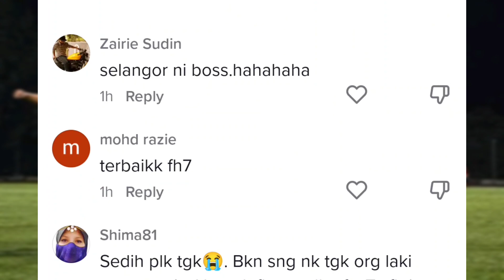AIR MATA FAISAL HALIM SAYANGKAN TERENGGANU!!! terapaksa terima hakikat Tidak layak ke akhirJUMPA JDT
apapun terbaik Faisal halim musim yang terbaik